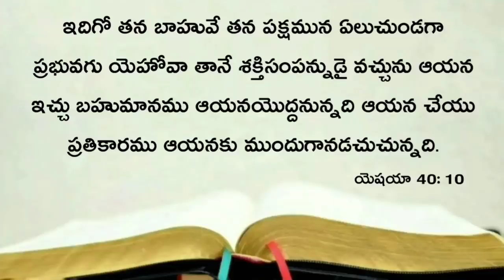Today's promise 08.04.2021